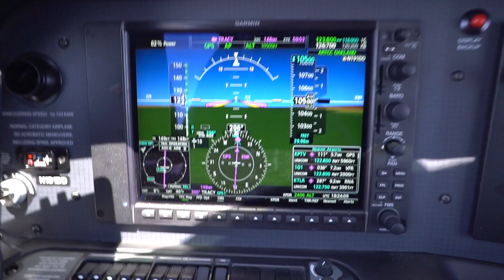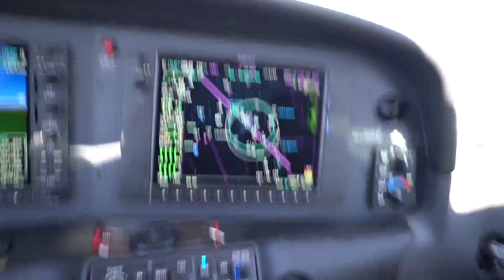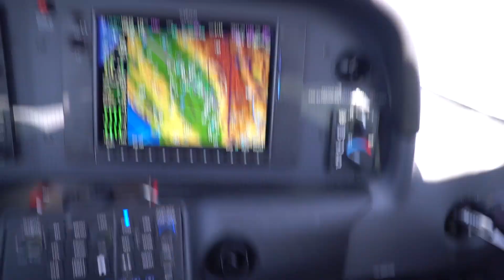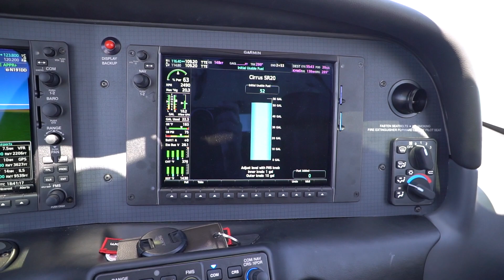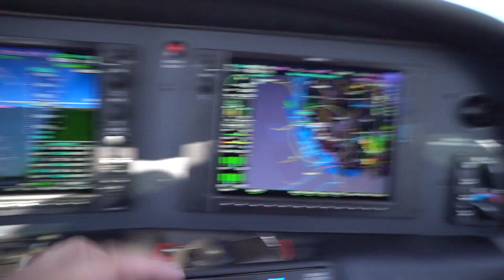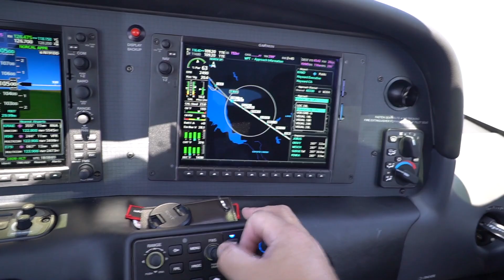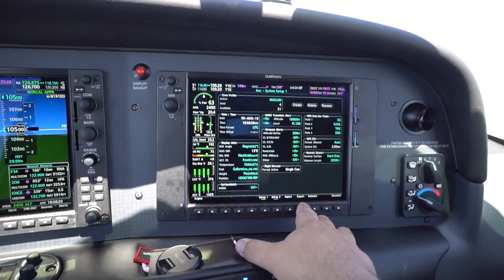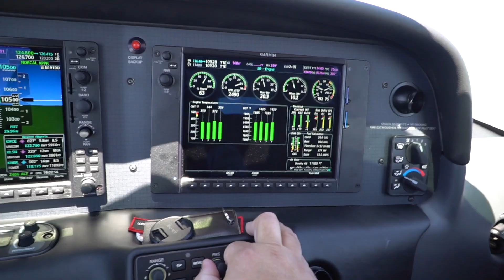#11 MFD - Multi-function Display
Veja a infinidade de informações disponíveis no MFD (Multi-function Display) de um Garmin G1000 NXi, e como essa informação toda auxilia na execução de um voo com segurança.